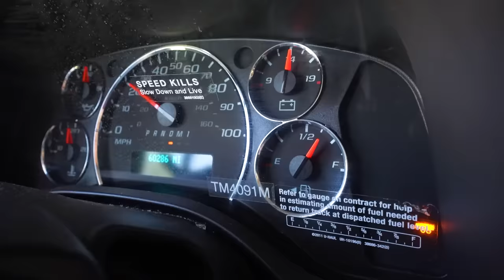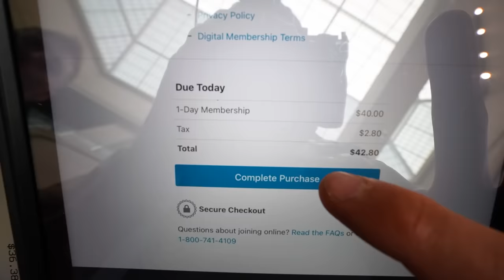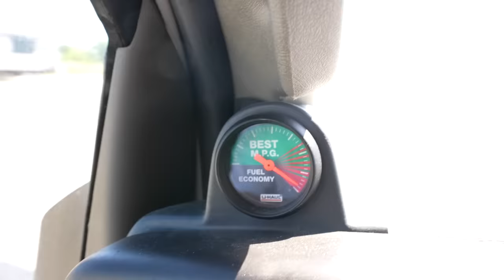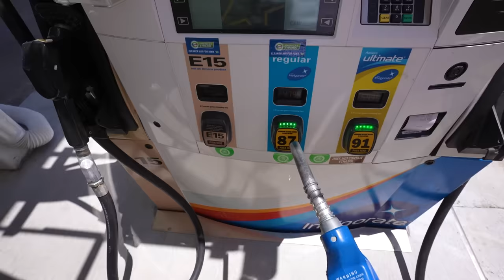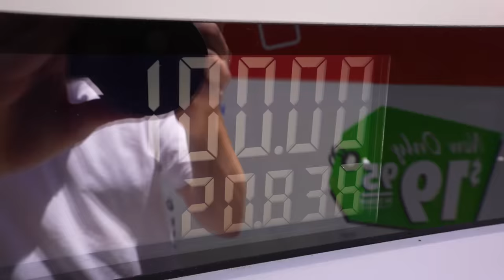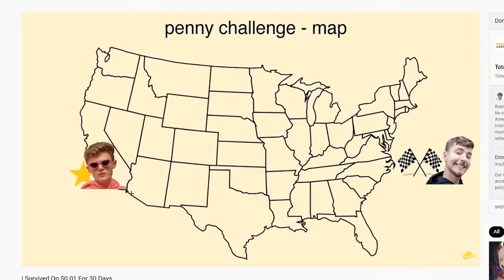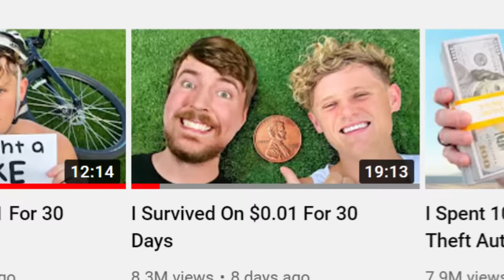Road Trip Survival Challenge With Only $0.01 - Day 5 (The End)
We are surviving a road trip challenge where every like = one penny!

Thanks to  @Ryan Trahan and Feeding America for inspiring this video.

Rent the Campervan we used in the series!